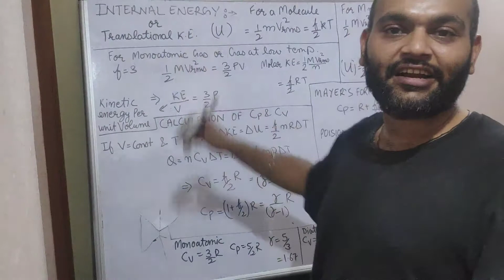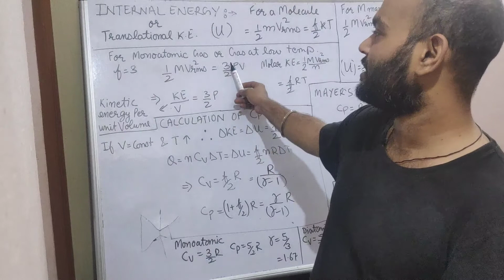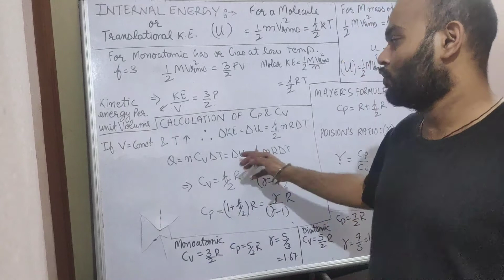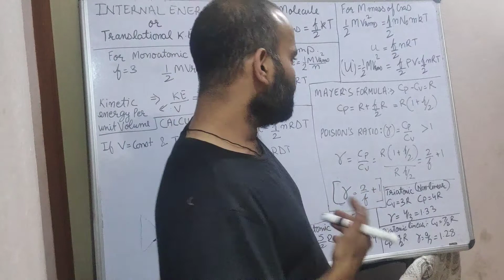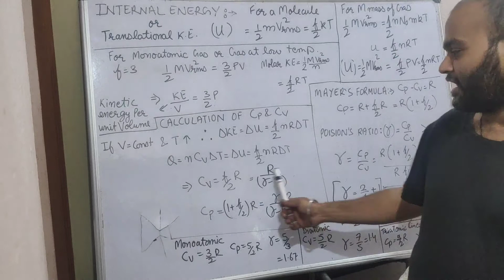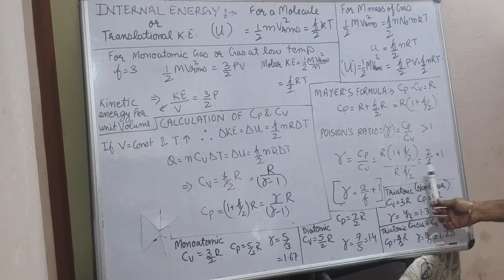Heat & Thermodynamics - kinetic theory of gases - part -5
Internal energy of gas
Kinetic energy per unit volume
Molar kinetic energy
Calculations of Specific heat of gas at constant volume and pressure
Mayer's formula